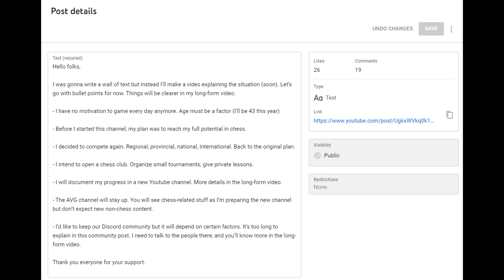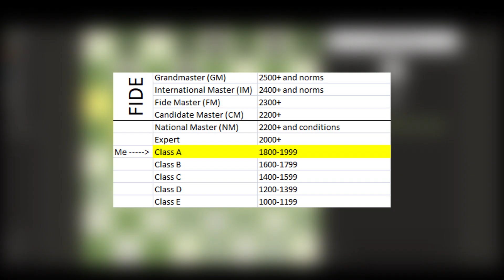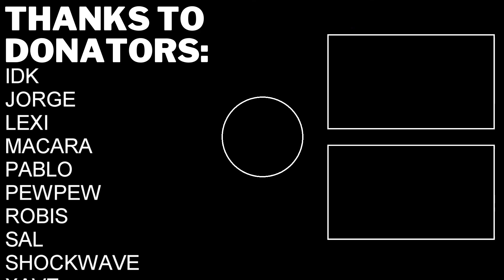My Future on Youtube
-- LEGAL --

Song in the video:
Nico Staf - Interstellar Mood